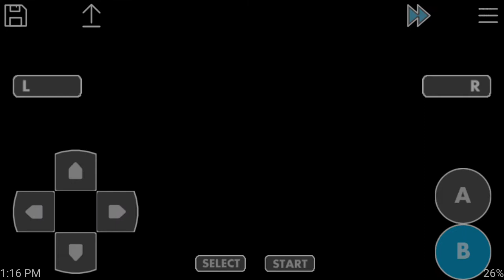Pokemon Leaf Green (Android)(GBA Rom)(Bug/Electric/Fighting ONLY Challenge) Part 5: Bugs vs Starfish